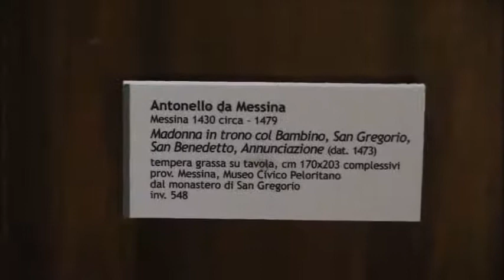Museo Regionale di Messina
Brano Back To Life
Artista Giovanni Allevi
Writers Allevi Giovanni
Concesso in licenza a YouTube da SME (a nome di RCA Records Label); ASCAP, LatinAutor - Warner Chappell, Warner Chappell, UNIAO BRASILEIRA DE EDITORAS DE MUSICA - UBEM, LatinAutor e 11 società di gestione dei diritti musicali